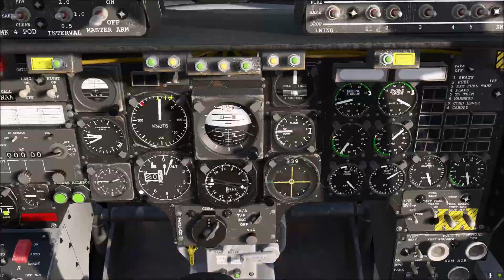DCS Community-Mod OV-10A Bronco (Platzrunde/deutsch)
Moin, die Bronco mal zum testen auf den Turtle-Server gestellt, und eine kleine Platzrunde gedreht. Schöne kleine Maschine, schauen wir mal ob der Mod noch weiter entwickelt wird.